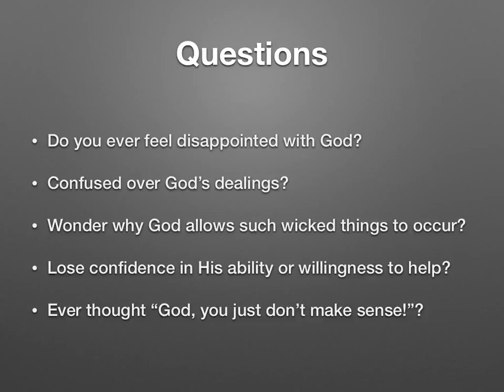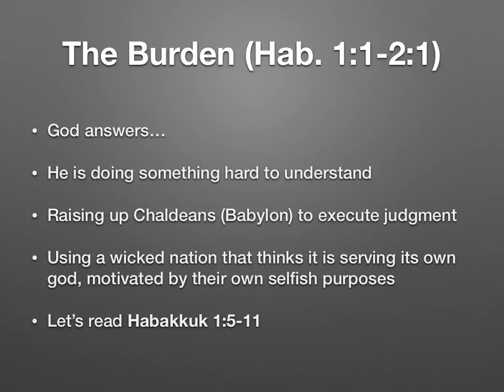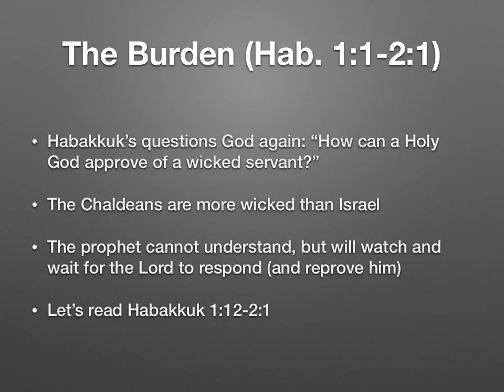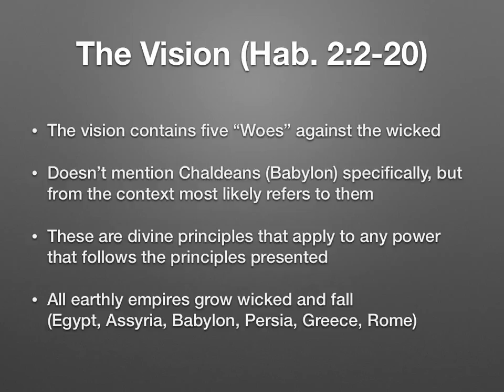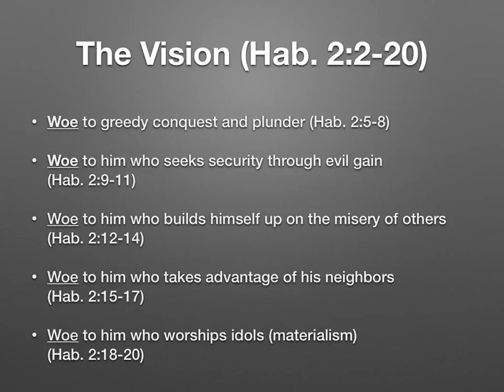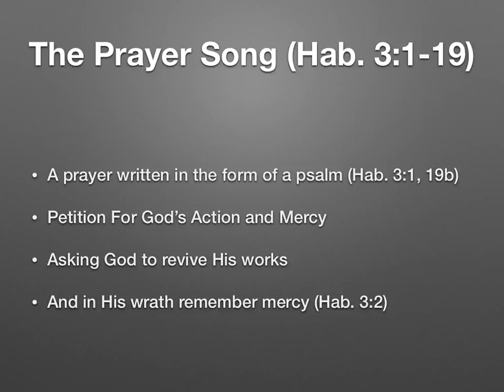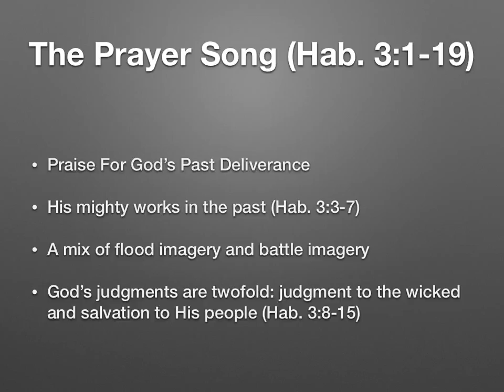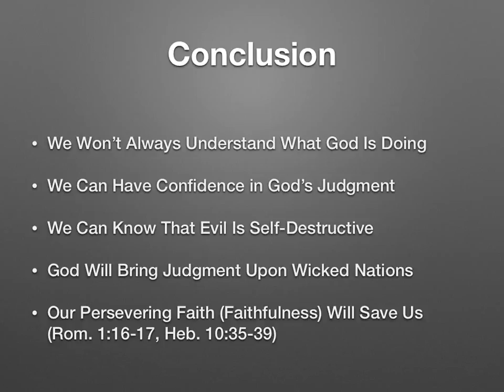Habakkuk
Most of Christians have never read the book of Habakkuk.  Others cannot remember what it is about.  This old testament prophet has an important lesson for Christians today.  What can we learn from it?